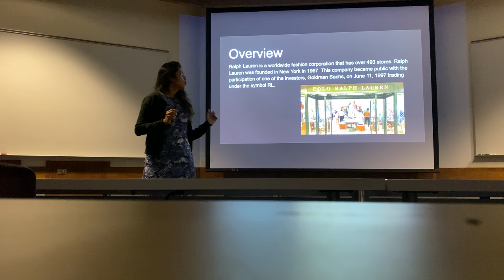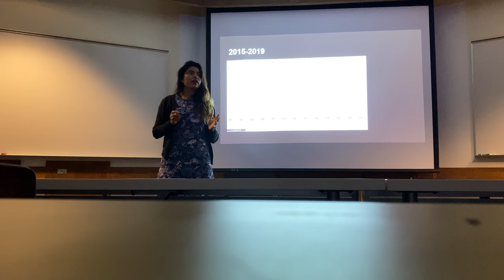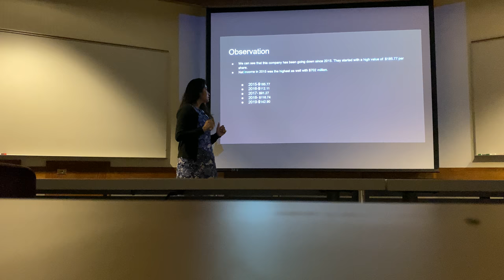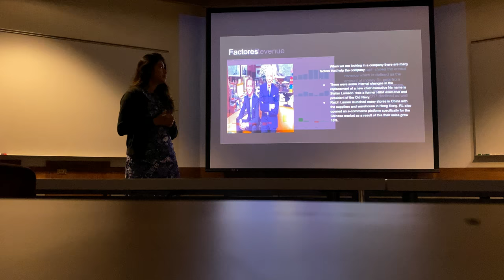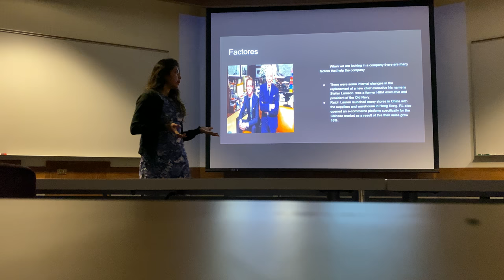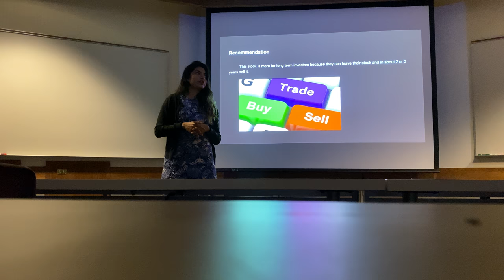Ralph Lauren stock market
This is a market analysis for RL from 2015 to 2019